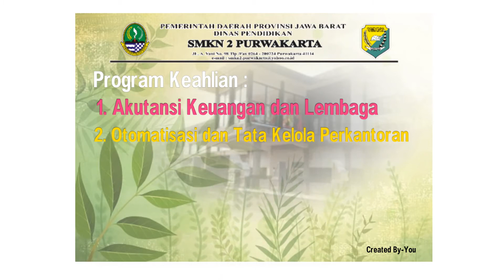Opening Video SMKN 2 Purwakarta - Sparkol